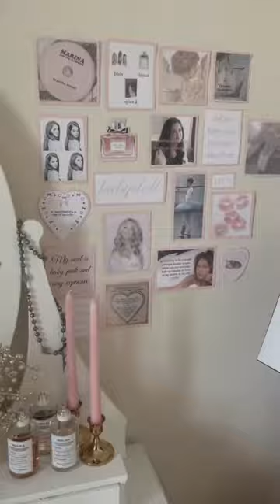ig:@gabriella.taylor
Video recopilation

Videos about fashion, DIY for home, life hacks, hair, trends and much more!